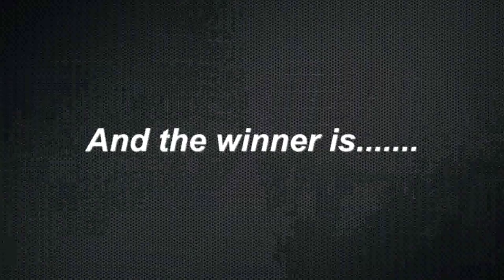Palm 105 5 Devon Garden Machinery Challenge